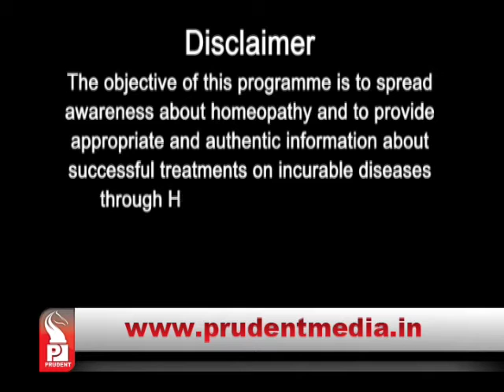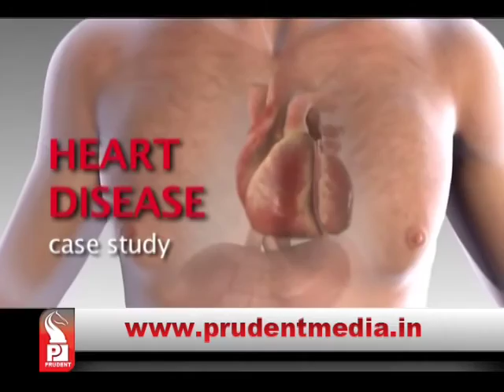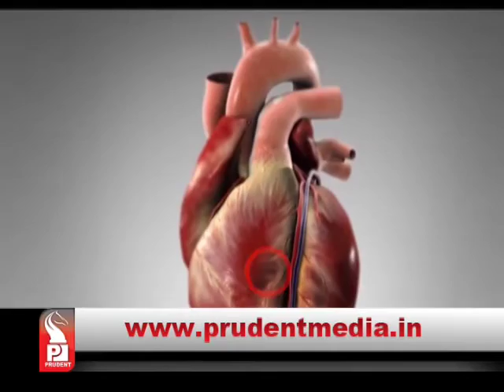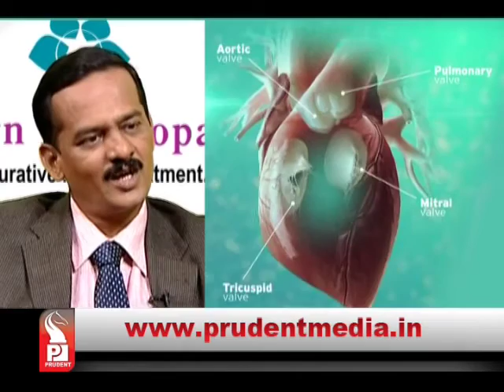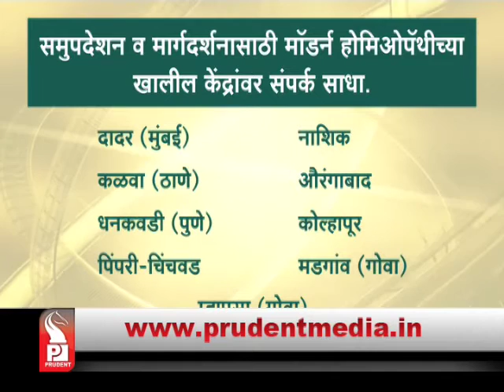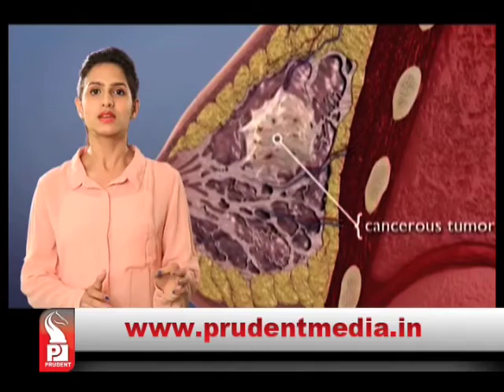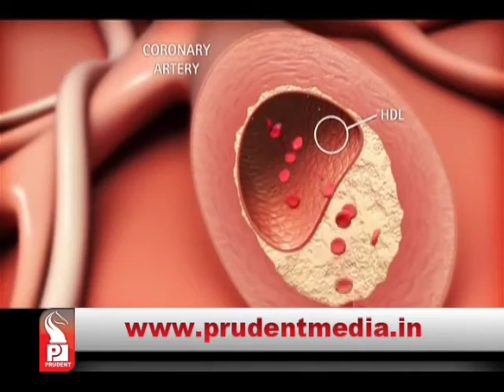Prudent Media Modern Homeopathy 27sept15 Part 1